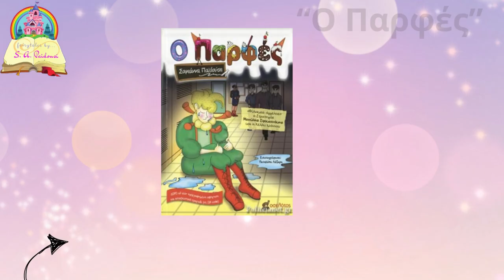Δίας Δίου-Αετός Καταλωνίων 1-2 Rock Highlights VIRAL/Play Out A' EΠΣ Πιερίας 10-3-2024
ΑΠΟΚΛΕΙΣΤΙΚΟ!!!
Αφήσαμε μία safe επιλογή στη Γ' εθνική κατηγορία, μετά... λόγου γνώσεως, με υψηλό ρίσκο, για να πάμε στα Play Out και στον τελικό των ουραγών της Α' κατηγορίας της ΕΠΣ Πιερίας και φυσικά... δικαιωθήκατε που μας προτρέψατε να το κάνουμε και δικαιωθήκαμε που σας... ακούσαμε! Viral ντοκουμέντο 20 λεπτών από το οποίο μπορούμε να αντλήσουμε υλικό και να κάνουμε short videos μέχρι τον... Σεπτέμβριο! "Πρωτάθλημα σαν το Τοπικό (Πιερίας) κανένα..."
Oι γηπεδούχοι προηγήθηκαν με αυτογκόλ του Γιαννακού, από εκτέλεση κόρνερ του Πάγια στο πρώτο ημίχρονο. Οι φιλοξενούμενοι ισοφάρισαν με τον Ζαΐμι στο δεύτερο ημίχρονο, με τον Αετό να παίρνει την υπερπολύτιμη εκτός έδρας νίκη με γκολ του προωθημένου Μούστα.